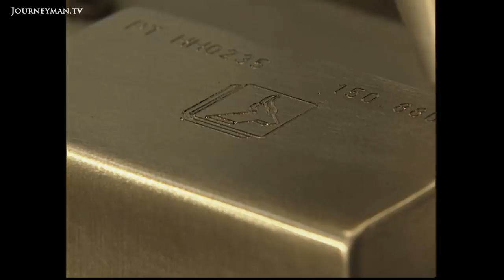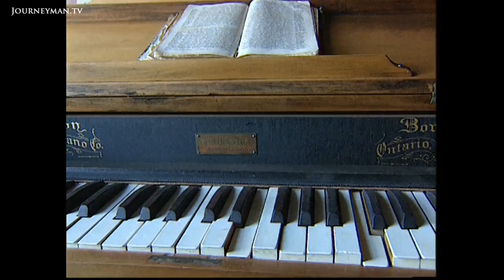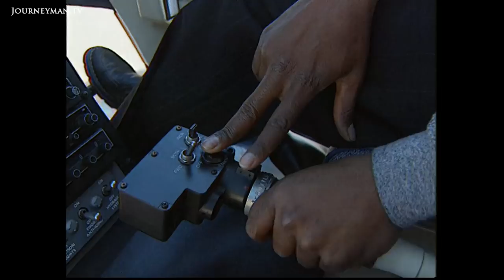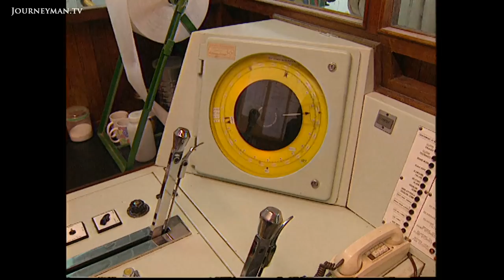The South African Tribe Made Rich Through Platinum (2000)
The Platinum King (2000) - The indigenous Bafokeng have profited from their land, yet this tribe are still exploiting their fellows.

Platinum-made Kgosi Leboni, the King of Bafokeng, a very happy man. Where other black men headed underground to hack diamonds for white-owned mines, he was the one in charge. "We own the land, we should get people from outside to come and do all the rough work for us." Rather, he enjoyed the trappings of a royal lifestyle and took a more cerebral approach to mining. "It's become more of Bafokeng Inc, it's a big job managing these logistics." Royalties from the mine enabled the Bafokeng to build schools and roads. But they're not spreading their wealth around: Bafokeng profit is for Bafokeng. Mine workers are treated just as harshly. Joining them down the mine, we appreciate the heat, danger, and back-breaking work. The Bafokeng's own sense of injustice has blinkered their perception of others' suffering. Africa has an ignoble history of having its riches plundered by outsiders; the platinum king is putting an end to all that. But you've got to be a Bafokeng to get a slice of the action. Now the King has died with no heir, there could well be an old-school battle over his spoils.